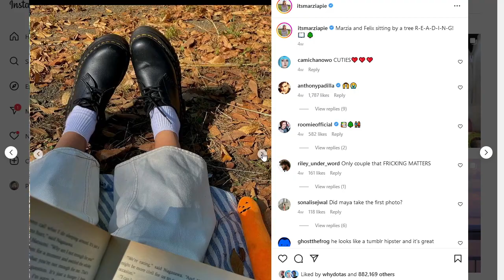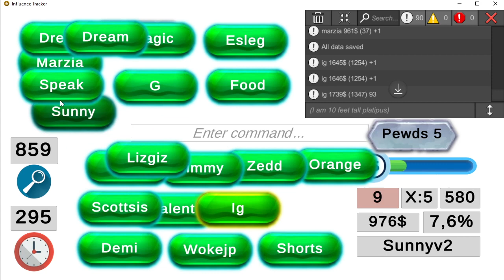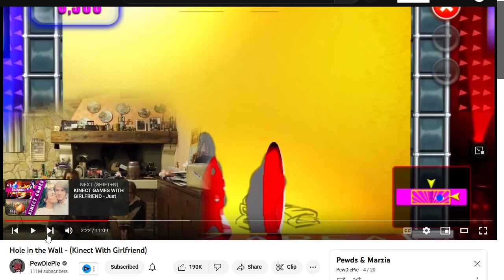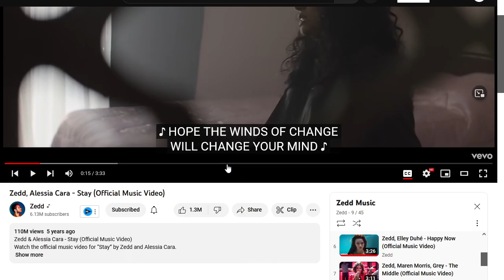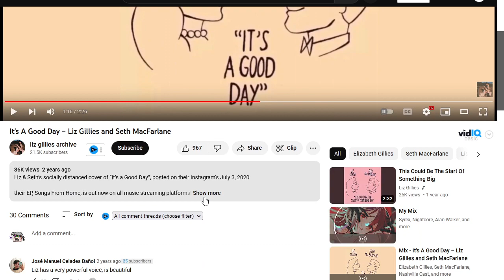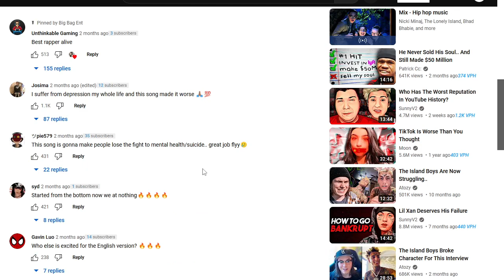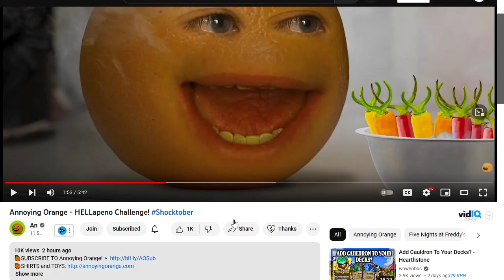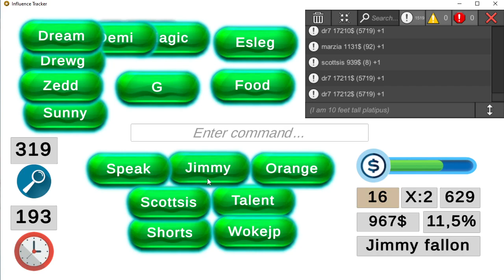Final Battle for Top 100 ⏪ - part 3 - Marzia is safe but the other girls got busted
In short: Yes Pewdiepie Wife is also a content creator on the internet and I am glad I was able to squeeze some kind of value out of it - enough to reunite the couple at-least for the first Youtube Rewind I'll be making. Elizabeth Gillies and Jenette Mccurdy were eliminated. This leaves us with 7 entities to eliminate and the less there is - the more vicious they are going to get for this privileged spot.